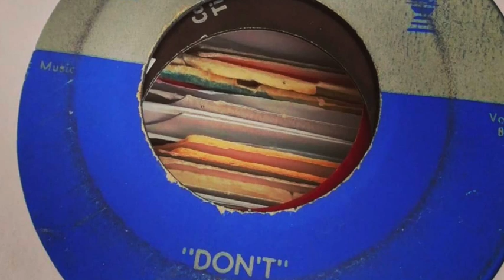Don't Eddie Boyd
Some very dated lyrics...